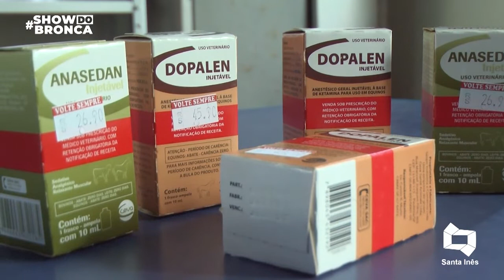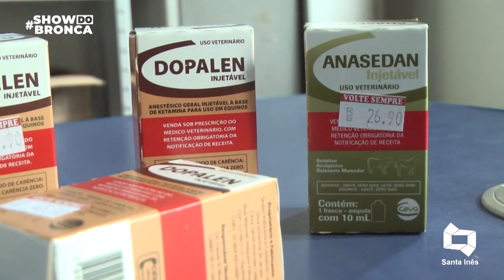LEI SOBRE A EUTANÁSIA 21/10/2021